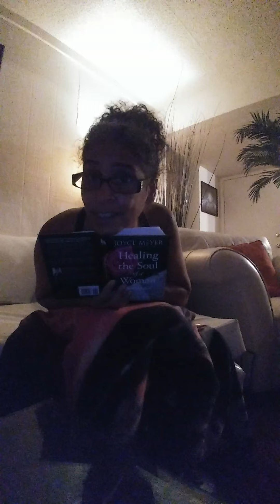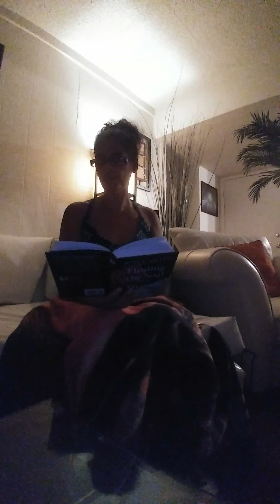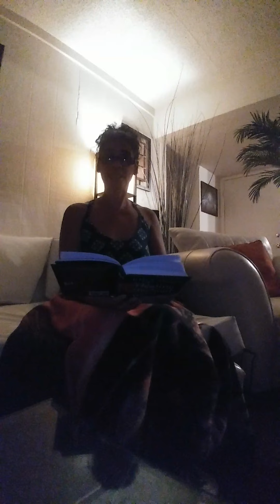Kimmy, the Rottweiler, and a morning in the Word